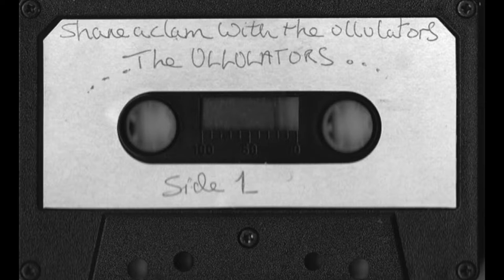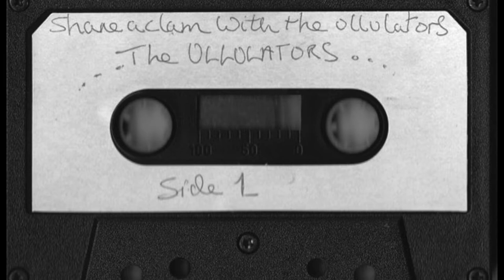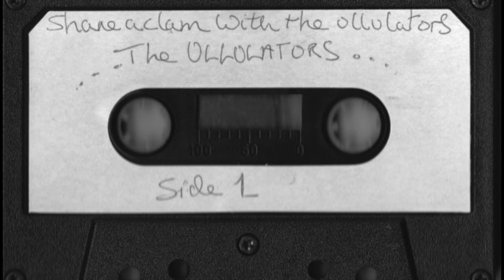The Ullulators - Fatty Dub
from Share a Clam with The Ullulators